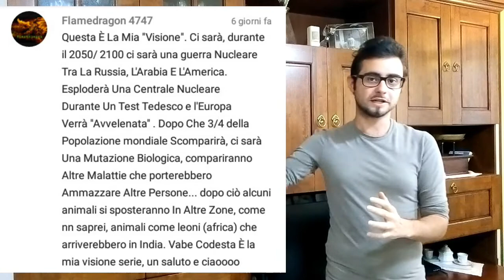COME SARÀ LA TERRA DOPO L'ESTINZIONE DELL'UOMO, 5 POSSIBILI SCENARI - THE WORLD SHOW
Ehilà ragazzi! Sono PaninoAllaSpina e benvenuti in questo video!
Il mio scopo? Fare sempre video divertenti per tutti!

3 VIDEO OGNI SETTIMANA: Martedì, Giovedì, Sabato